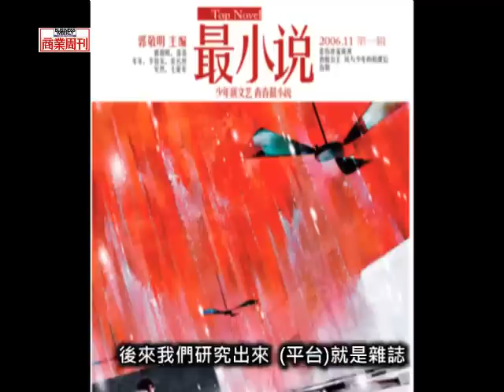身價億萬美少男作家郭敬明：我是時代的寵兒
郭敬明，一個來自四川的男孩，以作家之姿出道，顛覆出版產業遊戲規則，成為身價高達人民幣10億元，最有錢的八O後。他自認是時代的寵兒，因為他出道時，並沒有所謂的青春作家，能同時結合文學與時尚，所以引起大家的好奇。